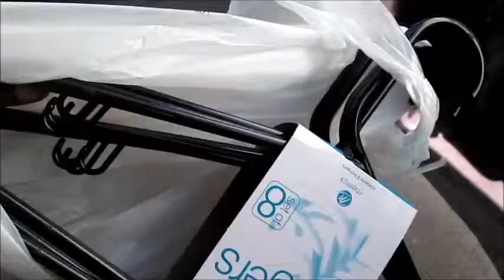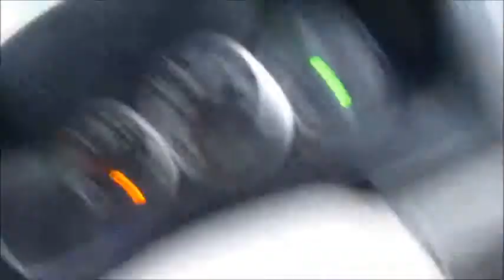vlog #7- 27th May,2013- Chilren Plums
Enjoying everyday life in Antigua W.I.